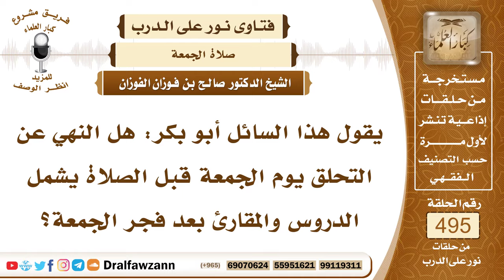7312- المقصود بالنهي عن التحلق يوم الجمعة - الشيخ صالح الفوزان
"7312- يقول هذا السائل أبو بكر: هل النهي عن التحلق يوم الجمعة قبل الصلاة يشمل الدروس والمقارئ بعد فجر الجمعة؟
الجواب: الجواب: كل ما يشغل عن الحضور لصلاة الجمعة منهي عنه، والنهي عن التحلق يعني التحلق لطلب العلم كسائر أيام الأسبوع، إذا كان هذا يشغل عن الحضور لصلاة الجمعة، أما إذا كان لا يشغل ... في المسجد الجامع، فلا مانع منه؛ لأنه لا محذور فيه.
السيرة الذاتية:
للاشتراك في قناة الشيخ صالح الفوزان

14_ الشيخ محمد أمين الشنقيطي
يتيوب

15_سماحة المفتي عبد العزيز آل الشيخ
 يوتيوب

رئيس الفريق
لمشروع كبار العلماء